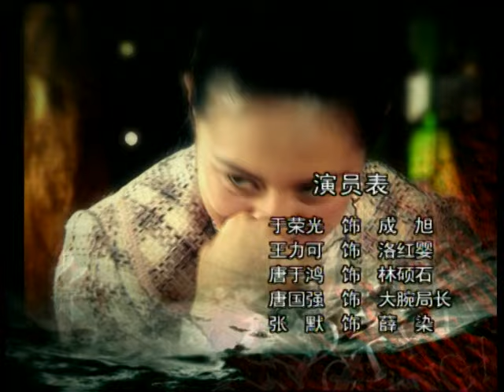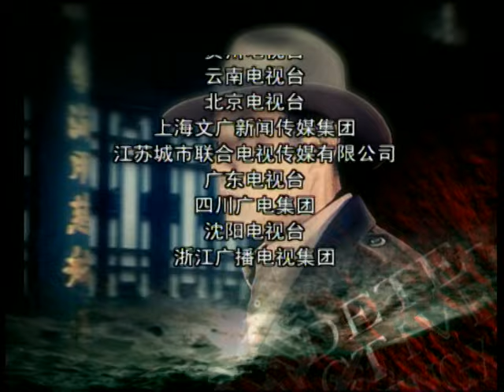HỒ SƠ BÍ MẬT TẬP 23 | BÍ MẬT XÃ HỘI ĐEN | Phim Bộ Phá Án Trung Quốc Thuyết Minh Hay Nhất 2024